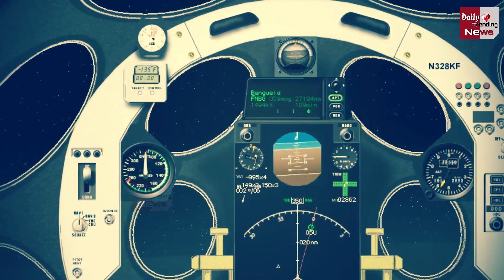हम Aeroplane से अंतरिक्ष में क्यों नही जा सकते | Why We Can't Fly Aeroplane Into Space ?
Why We Can't Fly Aeroplane Into Space | Can We Go Into Space By Plane | Can We Move From Aeroplane To Space | Do You Know Why We Can't Fly Aeroplane In Space | The Place Which Named As The End Of The Earth